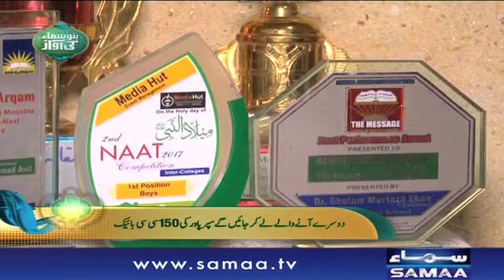"Muhammad Waqas" | ID 05 | Bano Samaa Ki Awaz | SAMAA TV | 20 May 2018